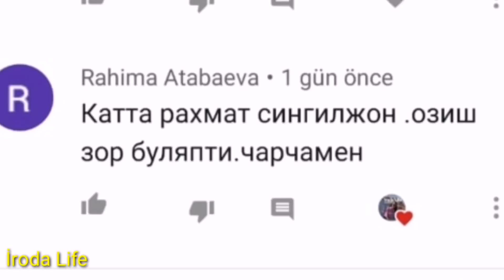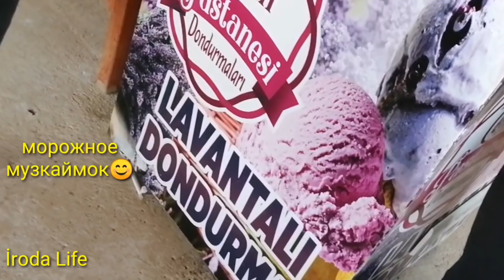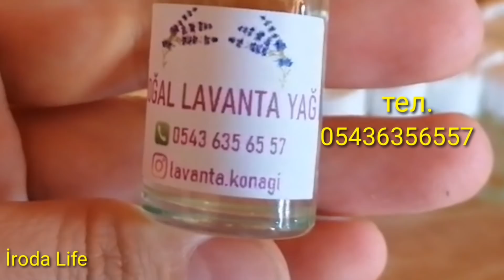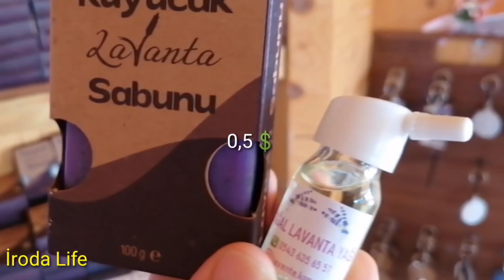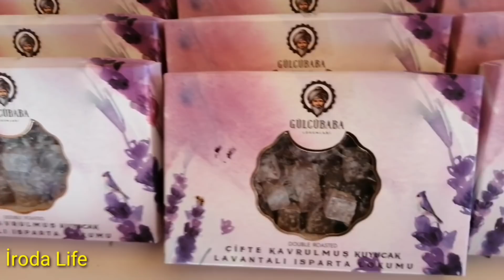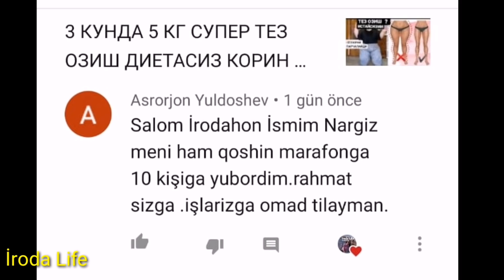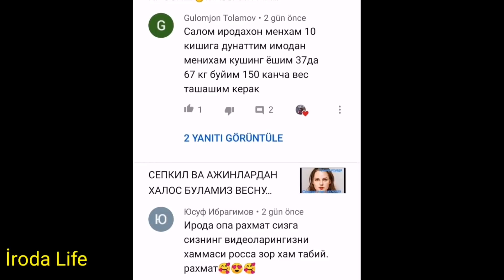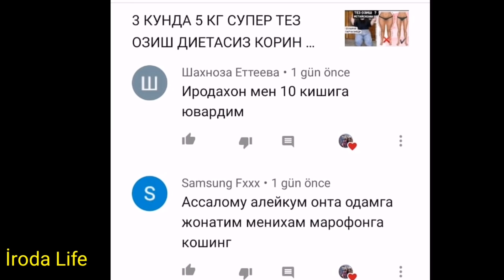БЕПУЛ ОЗИШ🔥КУНДА 2 МАХАЛ ИЧИНГ ПОХУДЕНИЕ ЖИГАР ТОЗАЛАШ АСАБ УЙКУСИЗЛИК СОЧ ТУКИЛИШИ ГУЗАЛЛИК МАРАФОН